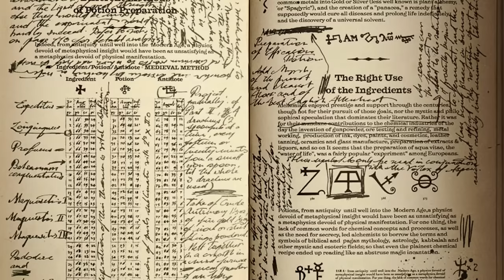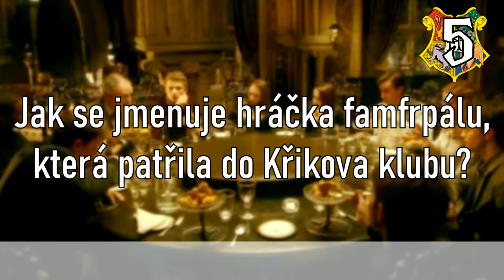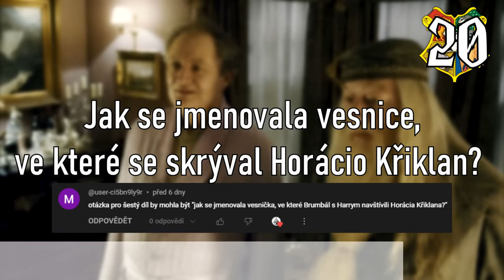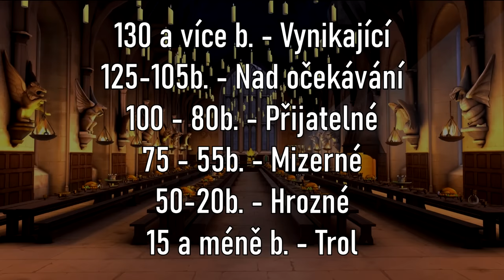Jak dobře znáš film Harry Potter a Princ dvojí krve?